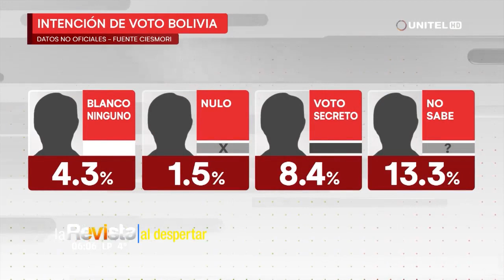El MAS apunta al voto de los indecisos, la alternativa para opositores es el voto útil